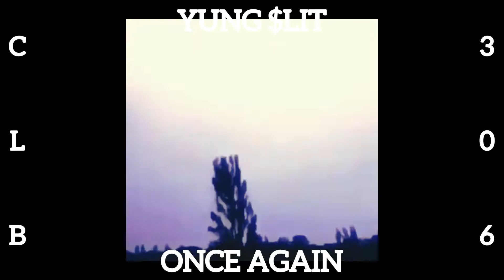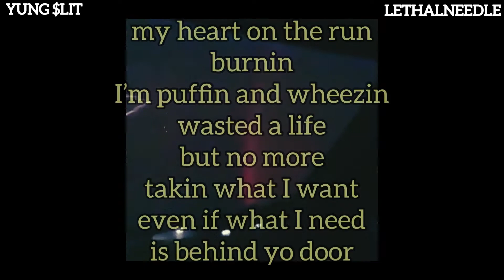$lit - Once Again (Prod. LethalNeedle)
💸LINKS TO DA HOMIES💸
Yung $taxx :

⬆️ FOLLOW THE BROS AND CHECK EM OUT⬆️